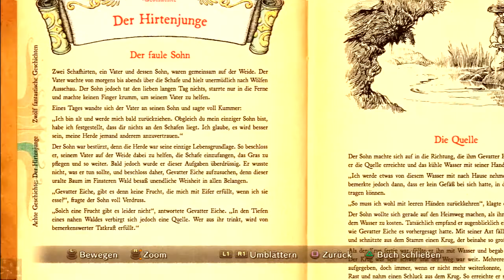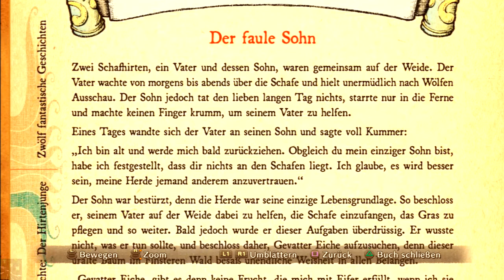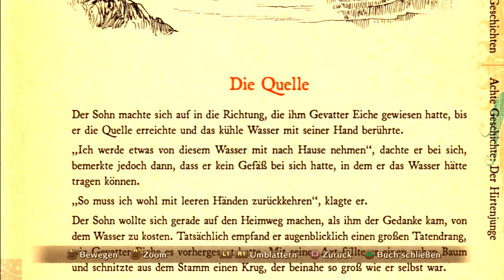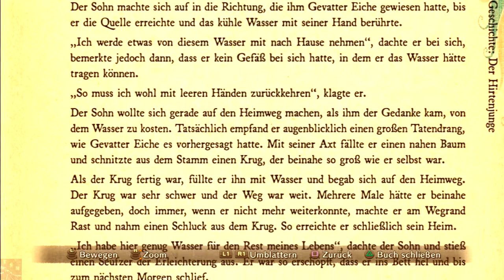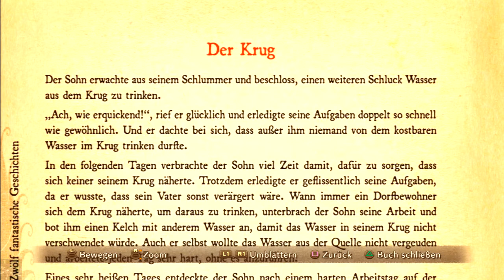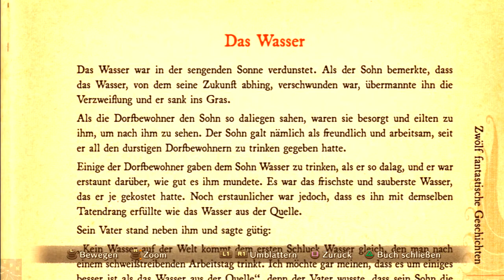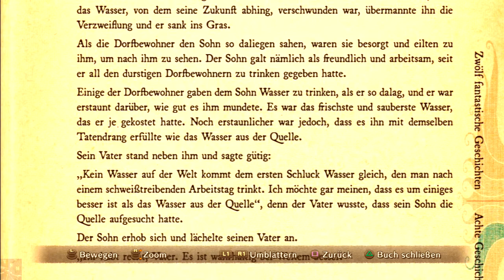NI NO KUNI #017 - Gladiataurus «» Let´s Play Ni No Kuni [Full-HD]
Im Goldhain liegt ein Quell des Lebens, doch dieser ist ausgedürrt. Bevor wir ihn wieder hinbiegen müssen wir mit dem Wächter - dem "Gladiataurus" ein ernstes Wort wechseln.

Japan-Rollenspiel von Level-5.

Let's Play Ni No Kuni Fluch der Weißen Königin Oliver Mutter Welt Tröpfchen Fee Dunkler Dschin Shadar Kassiopeia Große Weise Motorville Gallus Esther Sven Morgenstern Manna Pia Seelenverwandte Vertraute Evolution Emotionen Zauber Monster Endgegner Katzbuckel Level-5 Bandai Namco Japan-RPG Playstation 3 Kampf XP socialblade Game deutsch HD